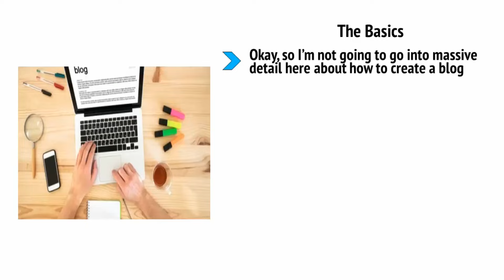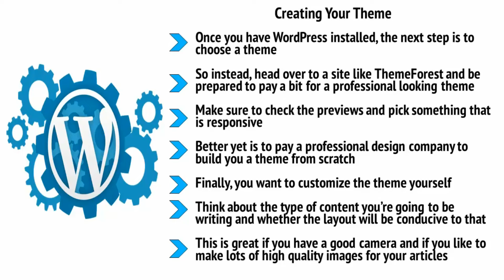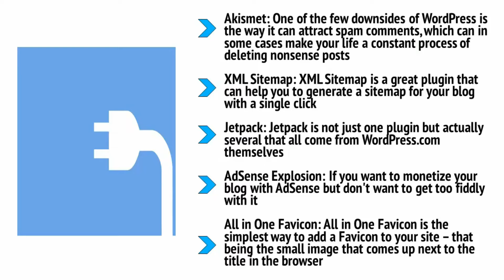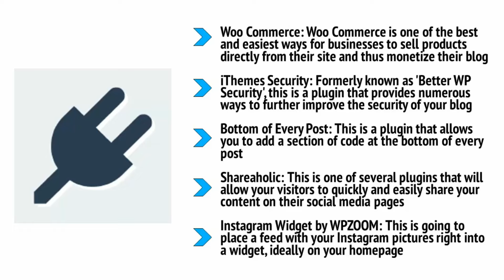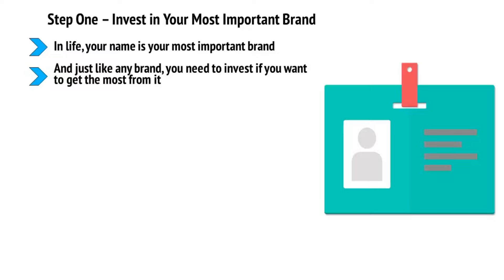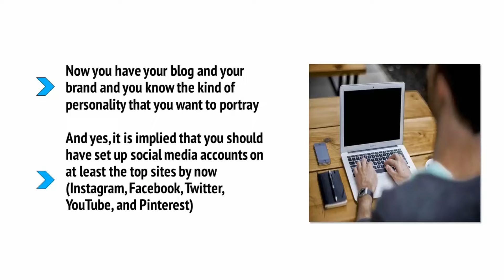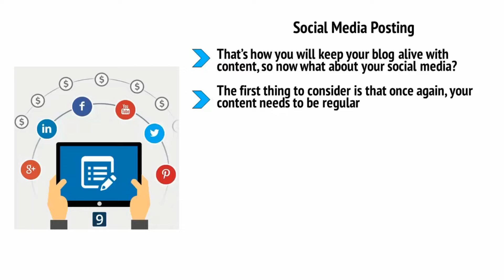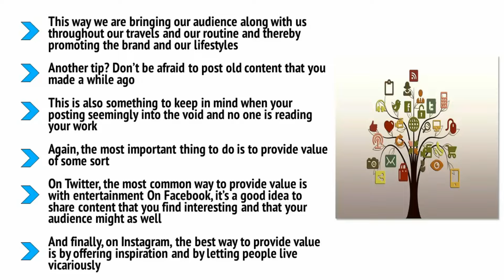Blogger-4_6. A new way to earn money online from Blogger.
A new way to earn money online from Blogger.
JOURNEY TO TOP BLOGGER GET INCOME FROM THIS COURSE.
Blogger-4_6.
A). Building a Top Blog.
B). Creating a Personal Brand.
C). Creating Content.